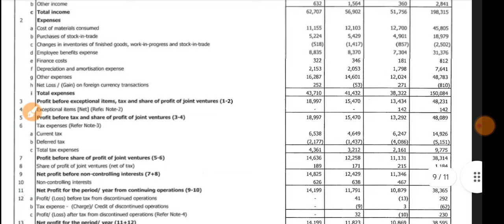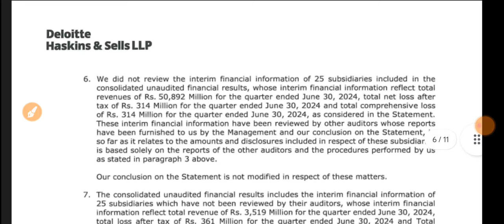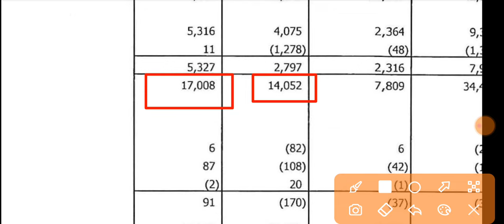Zydus Life Q1 Results 2024 🔴 Zydus Life Science Results 🔴 Zydus Life Science Share Latest News